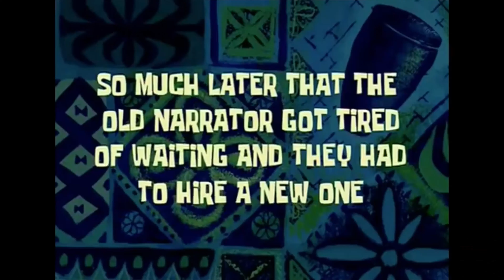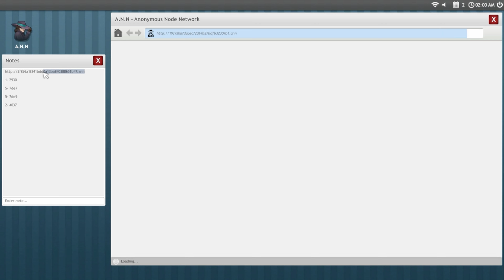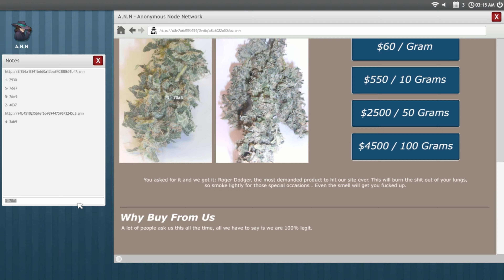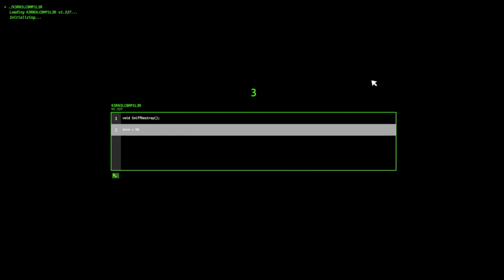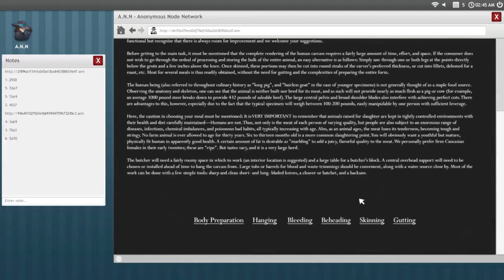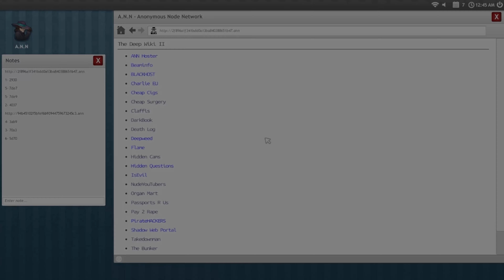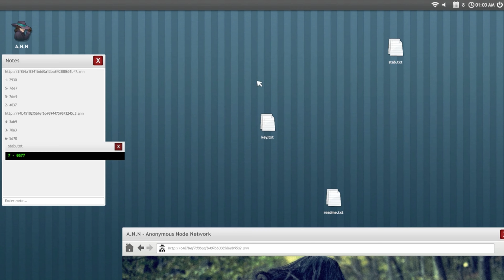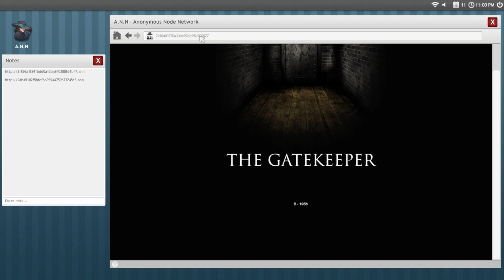Schaffen wir es in den RED-ROOM? O_O「Welcome to the Game」+ Twitch Integration | PART 2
Hewwuu, ihr lieben! ♥
Schaffen wir es endlich in den Red-Room?

- Exciting Trailer  1 HOUR

- Athmo Drum 1
- Athmo Drum 2
- Athmo Drum 3
- Onjuri
- Verfolgungsjagd